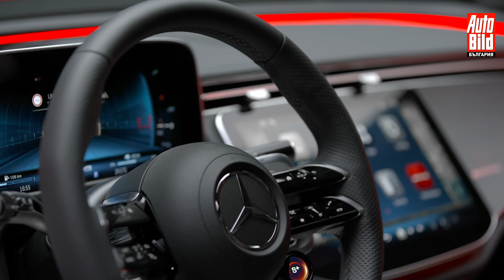Mercedes-AMG E53: Е-клас показва зъби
Новият Mercedes Е-клас показва мускули. До момента това е класическата бизнес лимузина пар екселанс, почти една година вече на пазара, но сега от AMG ни показват пауър версията. При това не само на лимузината, но едновременно с това и на комбито. Това е първата ни среща с новия Е53!